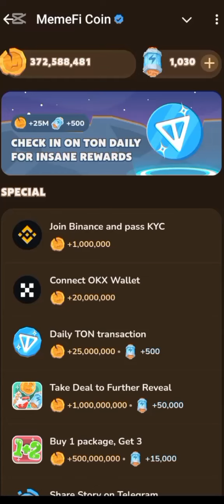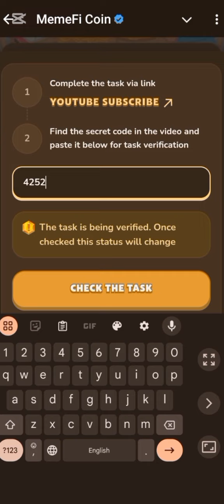If You Want to Start a Business in 2025, Watch This Video | MemeFi Secret Code | Allaboutinfo Zone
Reffrel links

Download telegram app with link and open  MEMEFI COIN link in telegram

memefi
memefi
memefi code
memefi coin
question answer
memefi code
memefi coin
memefi task answer
memefi answer